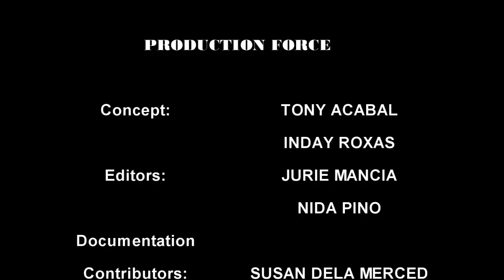Gov. Glenda B. Ecleo's Kaleidoscope of Life!! PART 2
Mommy's 75th bday life story